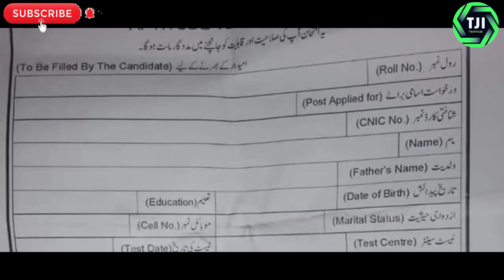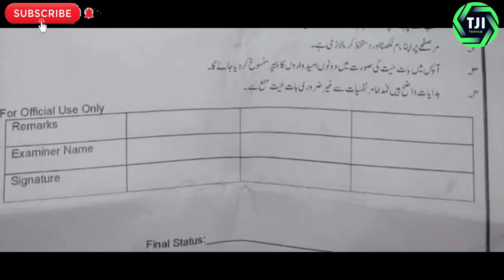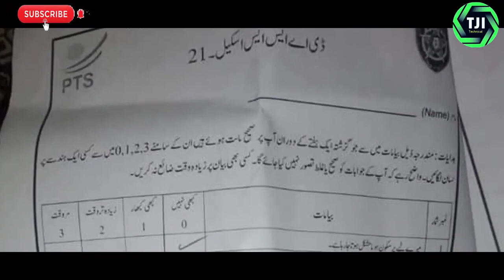Ssu Psychometric Test Paper Latest 2021